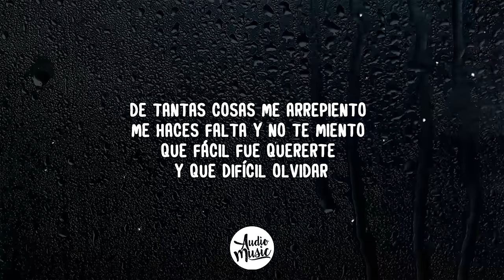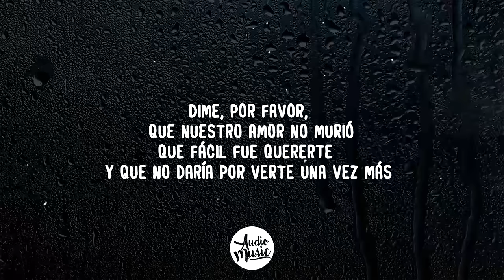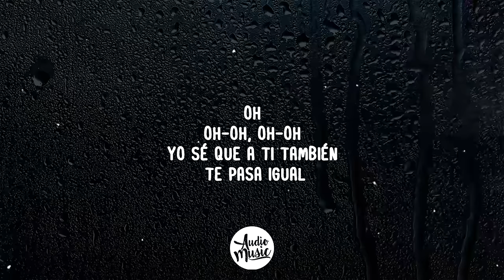Reik, Ricky Martin - A Veces Bien Y A Veces Mal (Letra/Lyrics)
🎤 Letra/Lyrics: A Veces Bien YA Veces Mal

[Verso 1]
Van diez noches sin hablar
Ya no aguanto esta ciudad
Si tú no estás
Por más que intenté escapar
Regresé al mismo lugar
Y tú no estás
De tantas cosas me arrepiento
Me haces falta y no te miento
Que fácil fue quererte y que difícil olvidar

[Coro]
¿Cómo te va?
¿Con quién estás?
Si alguien pregunta
Vivo aquí esperando regresar
A veces bien
Y a veces mal
No sé si a ti también te pasa igual

[Verso 2]
Le faltan piezas al rompecabezas
Ha sido duro mi amor
Cómo pesan las fotos que siguen adornando mi mesa
Ay, cómo duele
Ay, cómo duele cuando un hombre pierde lo que quiere
Dime, por favor, que nuestro amor no murió
Que fácil fue quererte y que no daría por verte una vez más

[Coro]
¿Cómo te va?
¿Con quién estás?

[Outro]
Oh
Oh-oh, oh-oh
Yo sé que a ti también te pasa igual
A veces bien ya veces mal